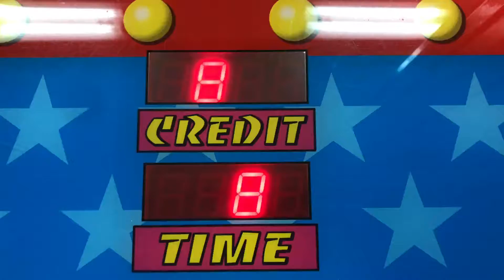The Giant Carnival Package Crane - Attract Mode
Here is the attract mode for The Giant Carnival Package Crane.